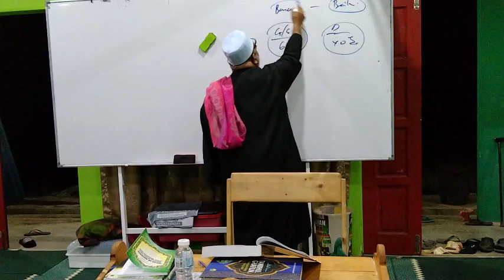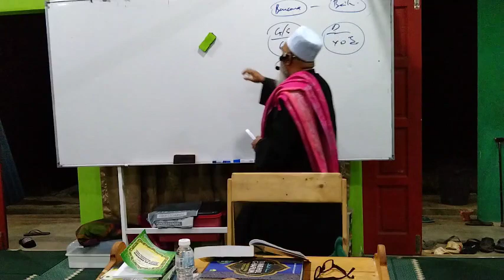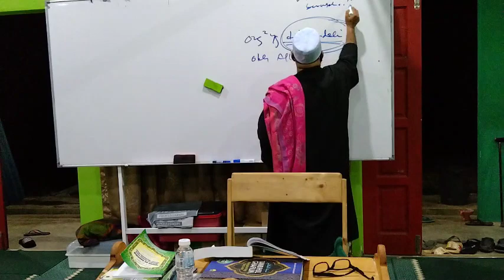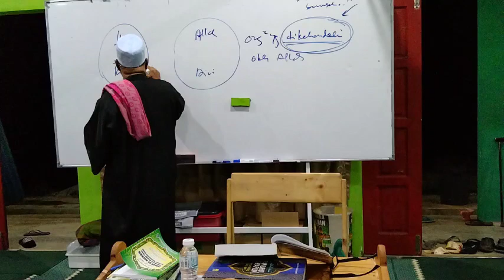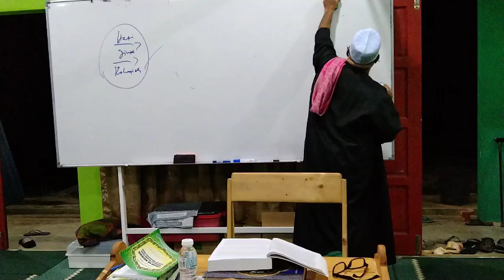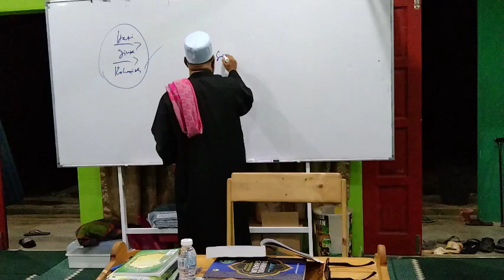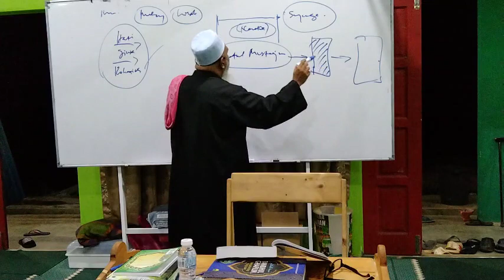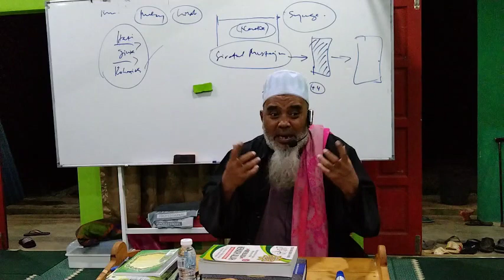sheikh Abdul Qadir Jailani Fath Robbani muka 34 syarah Ustad Dr Amir Hamdan Othman pada 2/7/22